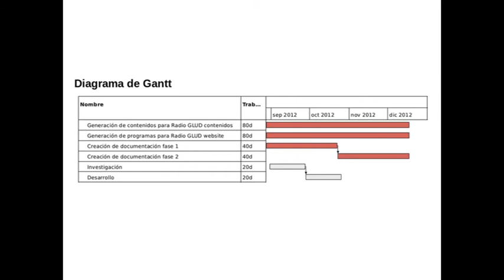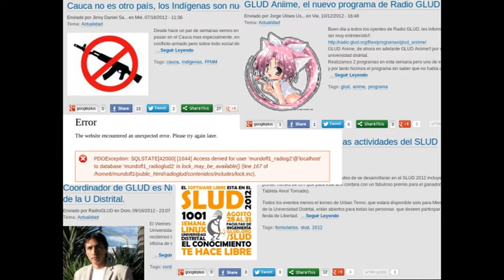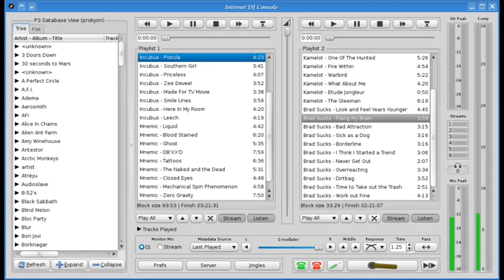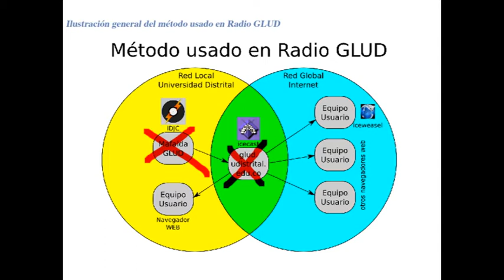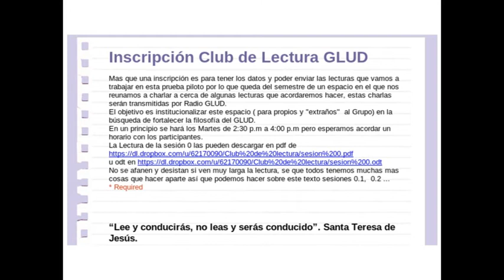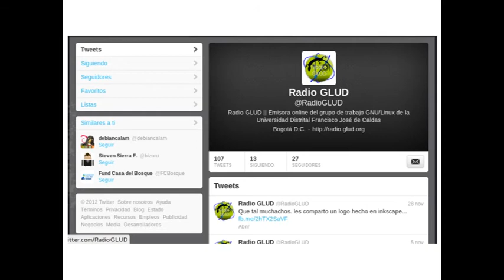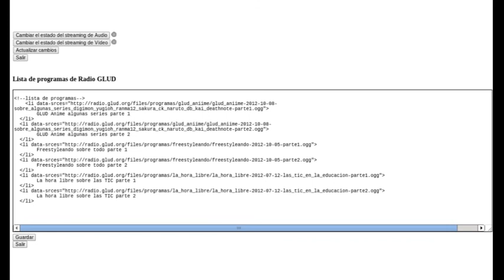Entrega de Resultados 2012-III | Radio GLUD | PechaKucha 20x20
Este es es un Resumen en Formato PechaKucha de la entrega de resultados del Proyecto Radio GLUD "Libertada para tus oídos".